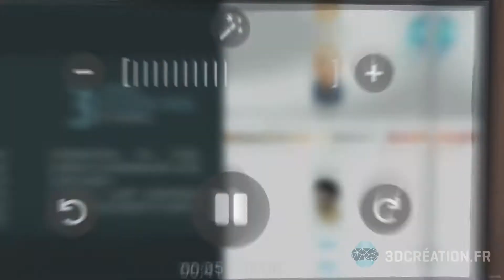TEASER - SALONS VIRTUELS - 3DCREATION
Retrouvez dans cette vidéo un aperçu des salons virtuels que nous proposons pour les entreprises de tous les secteurs.